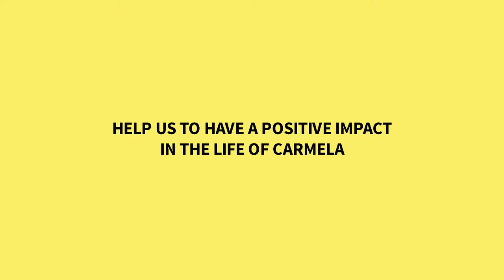Empowering Mayan Artisan Women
David made this promotional video for the Mexican non profit organization Impacto that collaborates with mayan artisan women in Chiapas to connect their textile products with conscious consumers and empowers the women with workshops to improve their lives in a comprehensive way. Please visit Impacto's webpage

The music was designed by our friend and talented artist Juan de Dios Lastra of Arbol Sonoro

CREDITS
Concept: David von Blohn
Videography: David von Blohn
Editing: David von Blohn
Client: Impacto Consultores A.C.